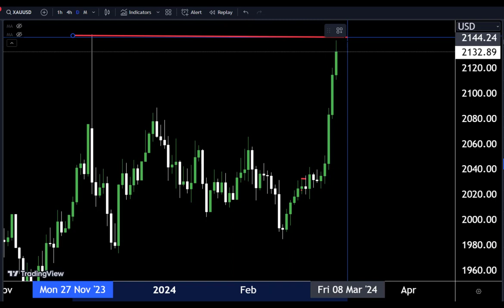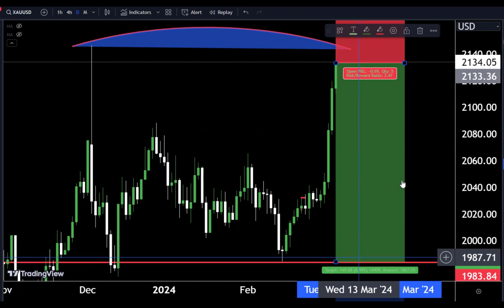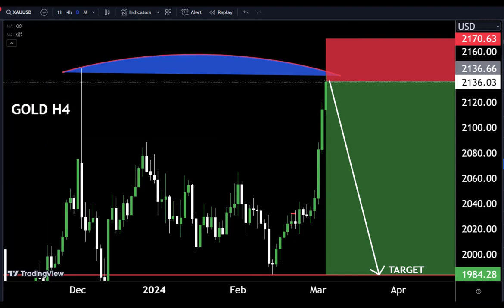GOLD Today forecast, Technical Analysis/My Strategy 😎Make money 🤑💰goldanalysis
Hello Traders